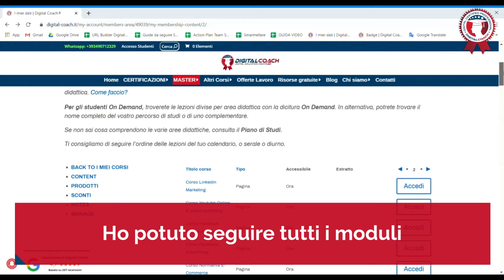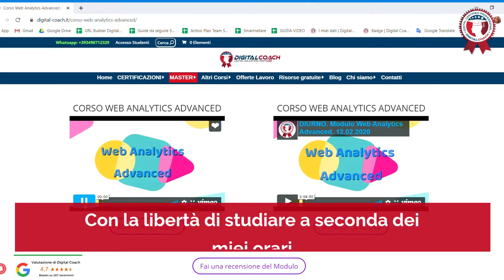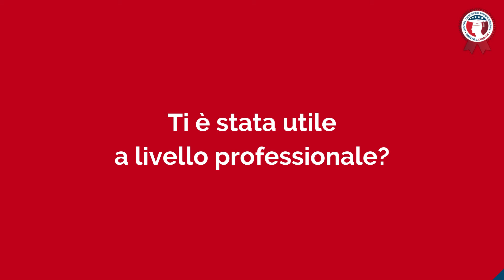Testimonianza Simona | Digital Coach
Questo video è una testimonianza diretta di uno dei nostri studenti che ha completato il suo percorso di formazione con Digital Coach per specializzarsi professionalmente nel digitale.

Scopri tutte le  altre testimonianze e visita il nostro sito per scoprire il percorso di formazione più adatto a te. Dai una svolta alla tua carriera, noi di Digital Coach siamo qui per aiutarti!